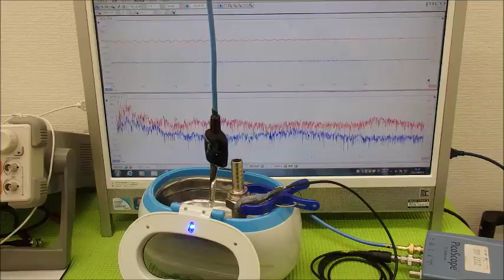超音波の発振制御システム ultrasonic-labo